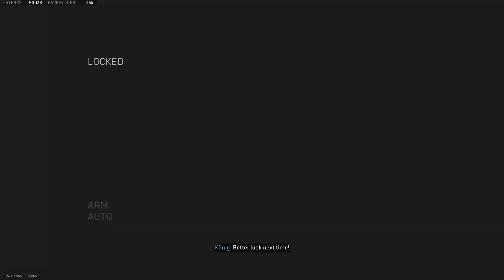Call of Duty® Modern Warfare II - My third multiplayer - HARDPOINT (3/5)